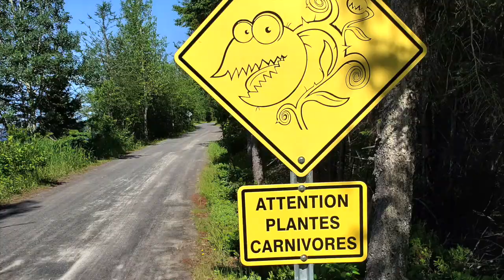Saguenay Lac St-Jean (Tadoussac à la véloroute du Lac St-Jean)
Voyage au Saguenay Lac St-Jean en juillet 2018. Randonnées avec ma chienne Rafiki et Véloroute des Bleuets entre amis. Découvrir son Québec une région à la fois!